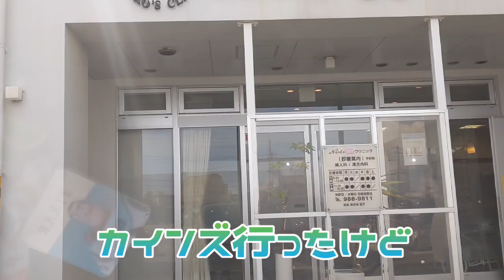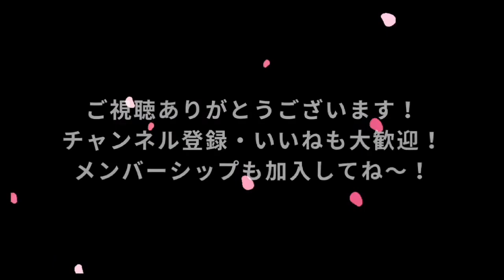【オバドラ】カインズ行ったけど園芸コーナー縮小中だった